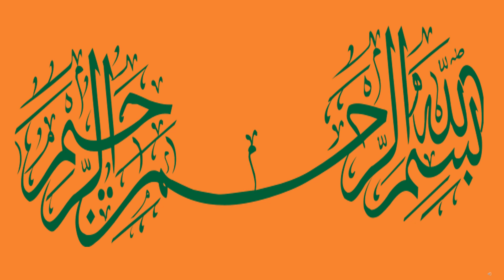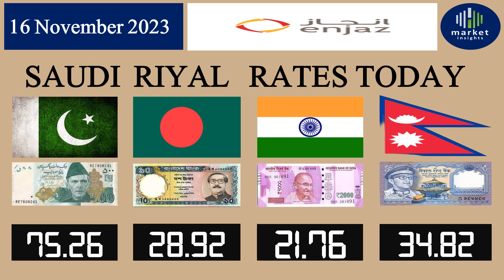saudi riyal | saudi riyal to PKR |saudi arabia currency in india inr to saudi riyal| saudi dinar